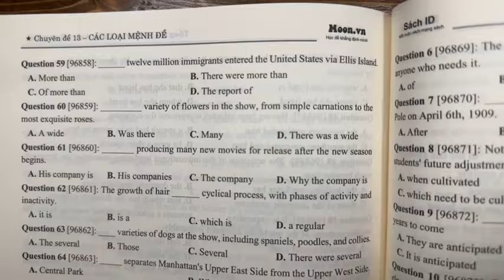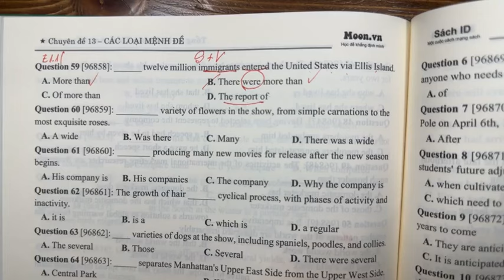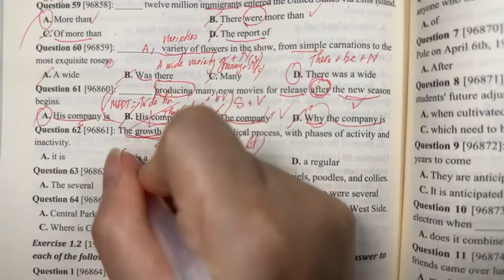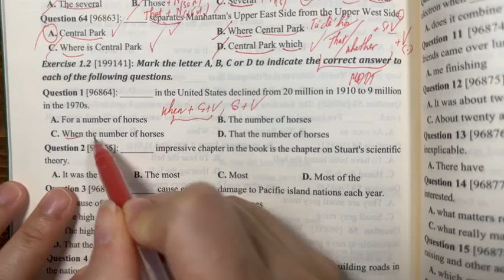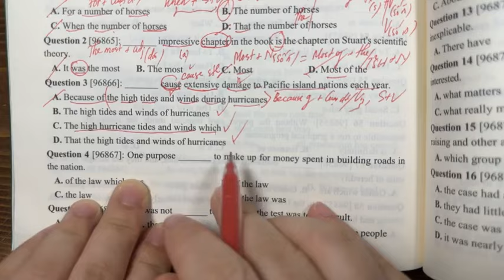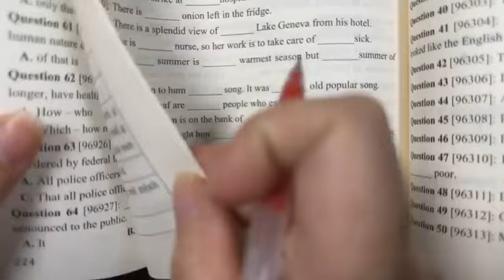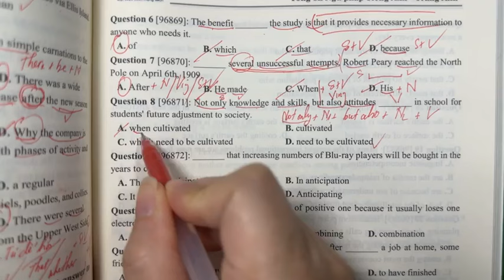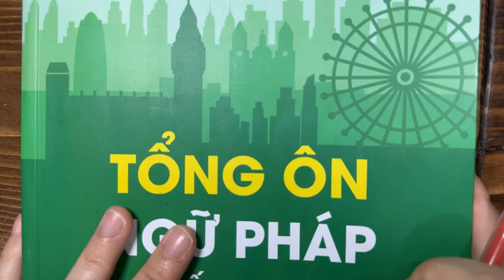HỖ TRỢ MÙA THI 2025- Buổi 7- CÁC LOẠI MỆNH ĐỀ (TIẾP)